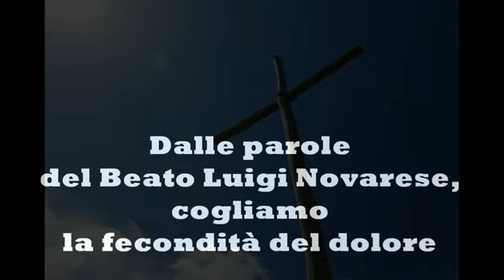Venerdì Santo - La sapienza della Croce - 2 aprile 2021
Dalle parole del beato Novarese cogliamo la fecondità del dolore.